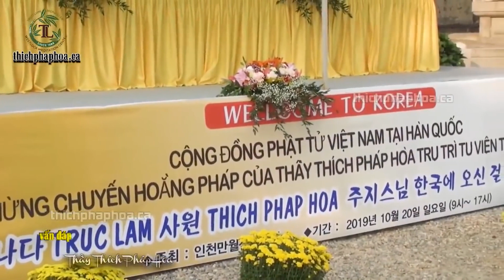Vấn Đáp Cực Hay : Ăn Chay,Ăn Mặn, Sát Sanh, Dù Là Ai Cũng Nên Nghe 1 Lần - Thầy Thích Pháp Hòa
Kênh PHẬT HỌC THÍCH PHÁP HÒA là nơi cập nhật những pháp thoại mới nhất của Thầy Pháp Hòa. Xin mời quý vị và các bạn cừng lắng nghe. NAM MÔ A DI ĐÀ PHẬT.
Ba nghiệp lắng thanh tịnh
Gửi lòng theo tiếng chuông
Nguyện người nghe tỉnh thức
Vượt thoát nẻo đau buồn.
Nguyện tiếng chuông này vang pháp giới
Xa xôi tăm tối cũng đều nghe
Những ai lạc bước mau dừng lại
Tỉnh giấc hôn mê thấy nẻo về.